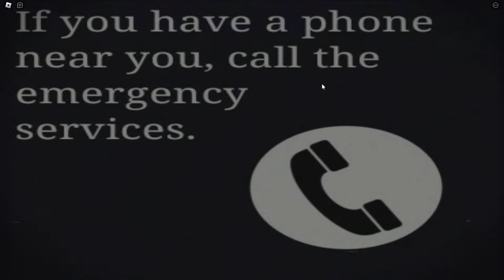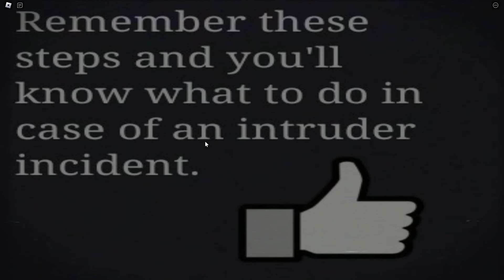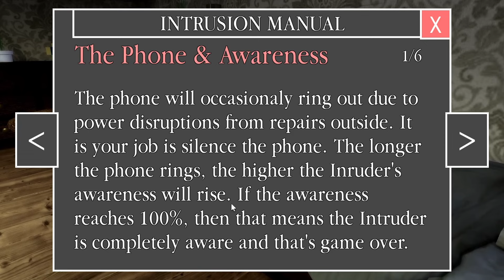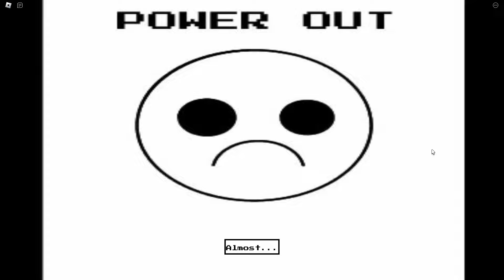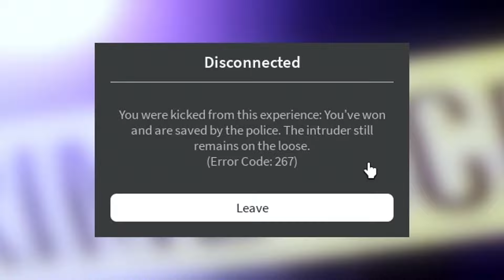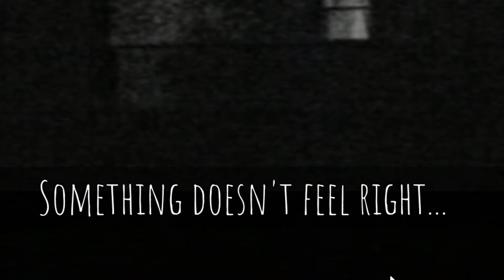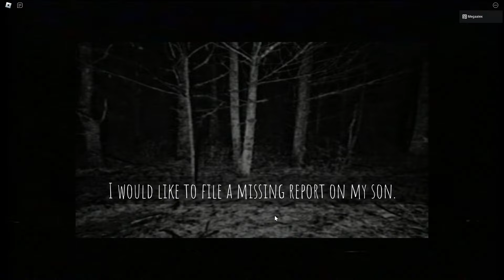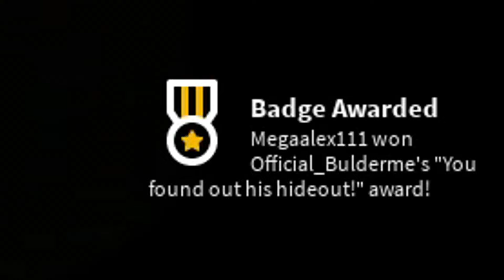ROBLOX THE INTRUDER is Actually Scary...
where did this roblox intruder come from?